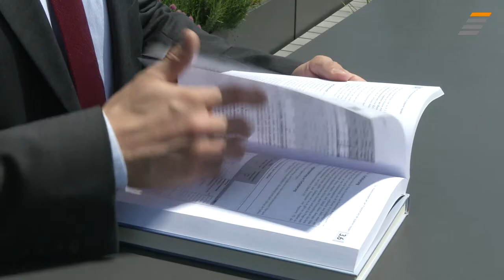JobStairs mit Partnerunternehmen HypoVereinsbank AG - Recruiting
„Erst schauen, was einem liegt. Und sich dann weiter spezialisieren.“ Das klingt verlockend – vor allem für junge Menschen, die sich nach der Schule beruflich orientieren und die eigenen Talente stärken wollen. Mit einem dualen Studium wie bei der Münchener Hypovereinsbank (HVB) können sie genau diesen Weg gehen.

Die Kombination aus Theorie und Praxis bietet gleich mehrere Vorteile: In den Praxisphasen lernt man verschiedenste Unternehmen kennen und hat direkten Kundenkontakt, die theoretischen Abschnitte liefern das notwenige Background-Wissen. Und ab dem 5. Semester folgt eine Phase, in der man sich individuell spezialisieren kann. Daneben bietet die HVB auch attraktive Freizeitmöglichkeiten an – wie zum Beispiel im unternehmenseigenen HVB-Club. Langweile steht hier also generell nicht auf dem Plan.

Lass auch dich vom neuesten HVB-Unternehmensvideo inspirieren.